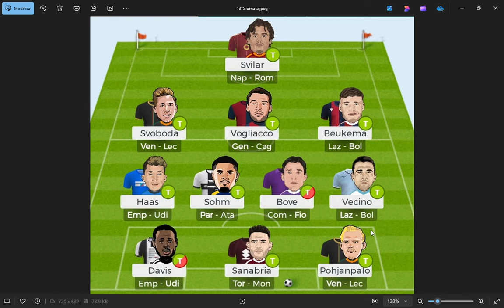Per vincere la 13°Giornata con i nomi non scontati